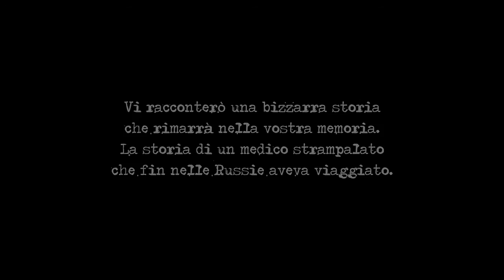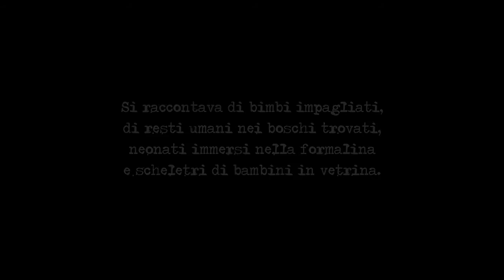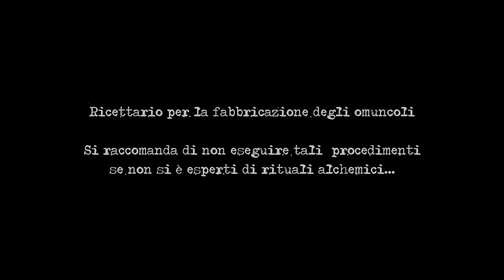HOMUNCULUS di Stefano Bessoni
HOMUNCULUS
Stefano Bessoni

Una filastrocca illustrata, endecasillabi sull’ossessione che porta un uomo a creare un Homunculus, ovvero un essere umano creato mescolando elementi naturali e alterando i normali processi biologici attraverso le ricette segrete dell’alchimia. E oltre alla filastrocca un “ricettario per la fabbricazione degli omunculi”.

The extraordinary homunculus' world
"An illustrated nursery rhyme, hendecasyllabic lines on the obsession that leads a man to create Homunculus by mixing natural elements and alter¬ing normal biological processes through the secret recipes of alchemy. In addition to the nursery
rhyme the "Recipes for making homunculi".